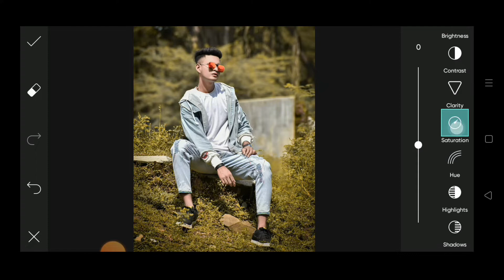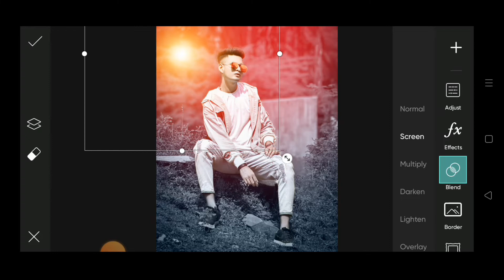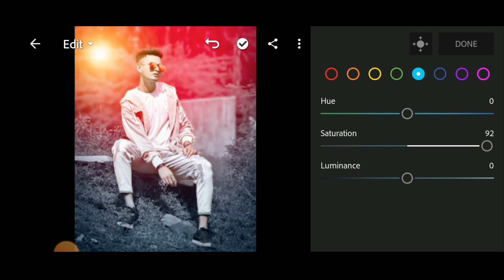Urban Tone With Red Neon Glowing Concept - Photo Editing || PicsArt Photo Editing New Style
urban Tone photo editing
neon glowing photo editing